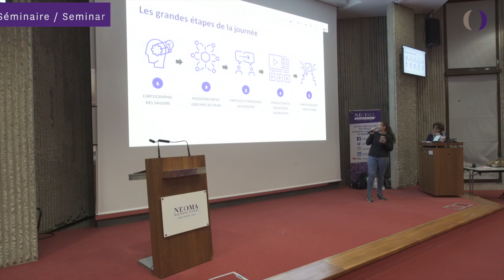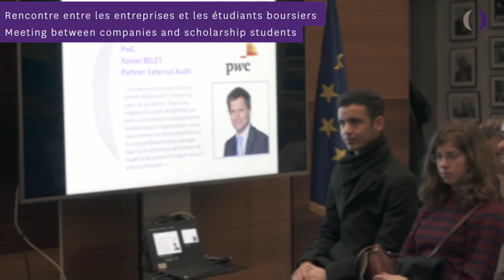Les meilleurs moments de l’année 19-20 à NEOMA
Rentrées, vie associative, rencontres avec les entreprises, cérémonies de remise des diplômes… retrouvez les moments forts de l’année 19-20 sur les campus de Reims, Rouen et Paris de NEOMA Business School.
BePassionate_ShapeThe Future